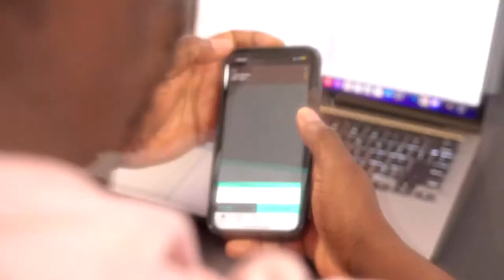NFL WEEK 4 - Cooper Rush is better than Dak Prescott! Eagles 4-0!!! Jaguars No 1 of AFC SOUTH!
00:00 1- Cooper Rush est 3-0, est-ce de la chance?

08:10 2-  À qui va la faute pour la blessure de Tua Tagovailoa

14:23 3- Retour sur nos underdog pick

4- Recap Broncos vs Colts

27:27 5- Prédiction
Steelers vs Bills
Seahawks vs Saints
Dolphins vs Jets
Ravens vs bengals
Raiders vs Chiefs

45:03 Hockey
C’est quoi la prédiction pour le canadien cette saison!